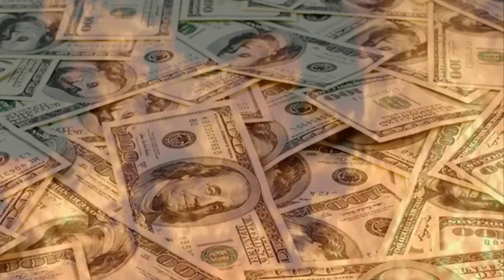5 Người trúng xổ số kém may mắn nhất thế giới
Ở phương tây có một câu nói "điều gì dễ đến thì cũng dễ đi". Liệu sự giàu sang đến quá nhanh như vậy có đem lại hạnh phúc và may mắn hay không?

10 người trúng xổ số thì có tới 5 người không cảm thấy hạnh phúc so với trước khi trúng xổ số. Và có 2 người trúng giải đặc biệt thì có 1 người tiêu hết số tiền thưởng chỉ trong vòng 5 năm, thậm  chí có một số trường hợp còn nộp đơn xin phá sản do chi tiêu quá hoang phí nên nợ nần chồng chất không còn khả năng thanh toán. Vì vậy có tiền hay có rất nhiều tiền có thật sự giúp cuộc cuộc sống của bạn giàu sang và hạnh phúc hay không?

Mời bạn xem video về câu chuyện:  Top 5 những người trúng xổ số nhưng lại kém may mắn nhất hành tinh.